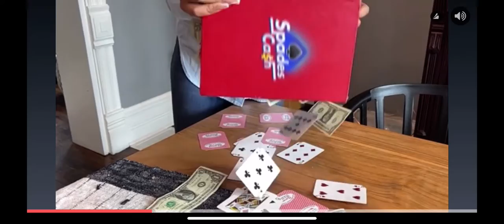KEYS ARE 5 NOW!!!!!!!!!